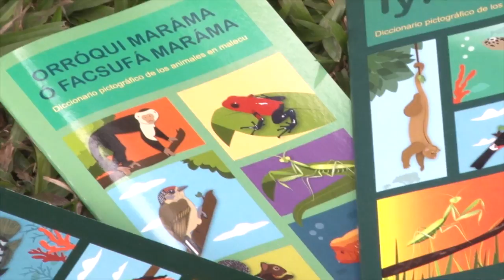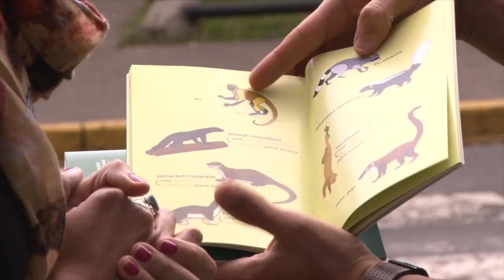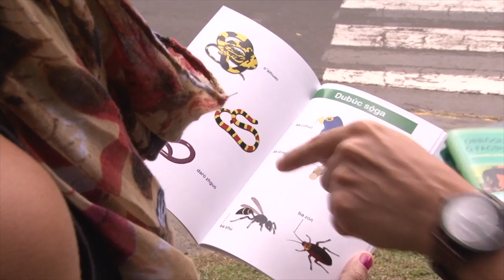Diccionarios pictóricos de animales de regiones indígenas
Tres diccionarios con ilustraciones muy parecidas a los animales que habitan en las regiones indígenas buscan resguardar el conocimiento de estas culturas ancestrales. Esta iniciativa forma parte del Trabajo Comunal Universitario Diversidad y Patrimonio Lingüístico de Costa Rica.